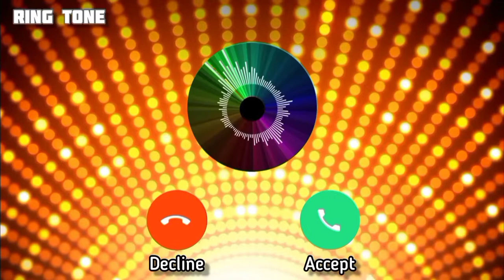Ring Tone Gitar | Tery Bina Zindagi Sy Koi | All in One